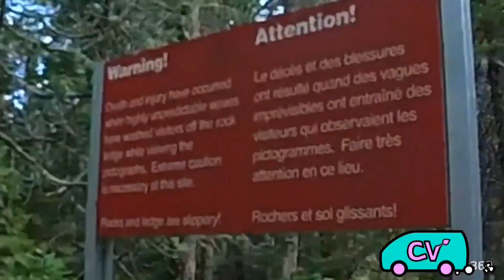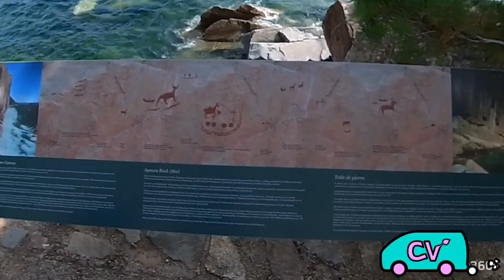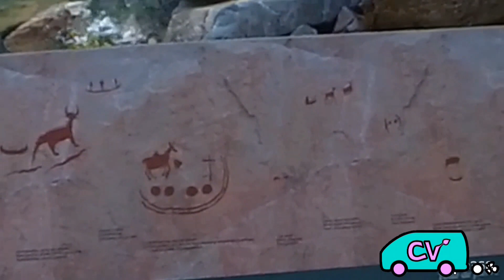Canada Road Trip Day 8 : Sudbury to Lake Superior Provincial Park, Ontario | Cruisin Vegans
Day 8, starts with a little walk around Fielding Memorial Park and bird sanctuary. We catch some early morning sun with a few duckies.

We got on the road to see the Agawa Pictographs in Lake Superior provincial Park. We did our best to find as many pictographs as we could but Lake Superior prevented us from exploring further. Exploring the rest of the trails, we found a lozenge shaped bolder wedged in a crevice over the lake. We even found a stairs cut into the stone. What a cool place to explore.

We found Cold River on iOverlander to stay for the night. What a beautiful and some what quiet spot right off Highway 17. We'll show you a bit more of it next episode.